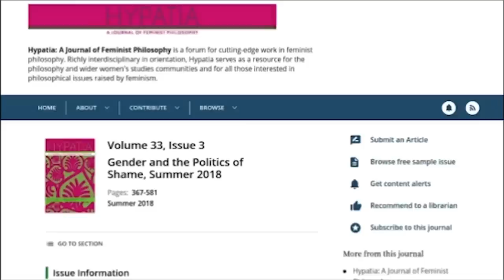Shapiro May Never Stop LOLing At This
Ben Shapiro laughs hysterically at the academic magazines fooled by fraudulent research papers.